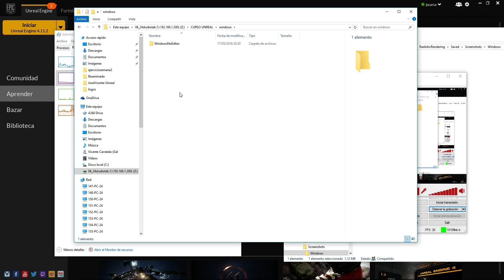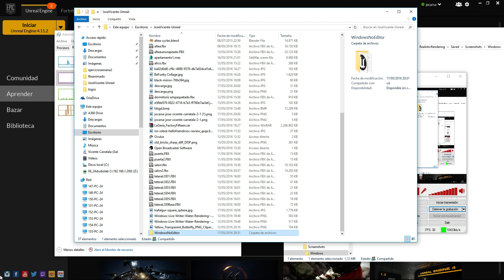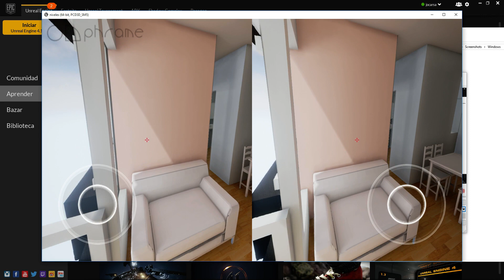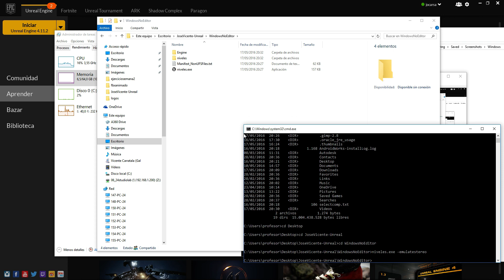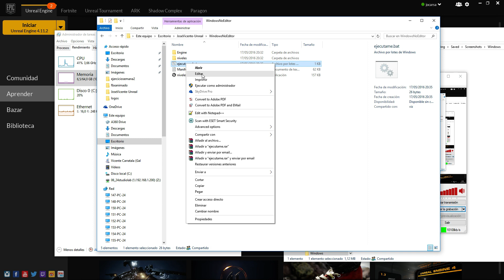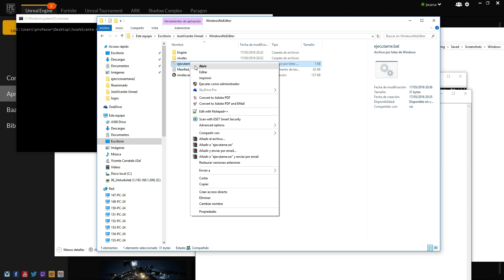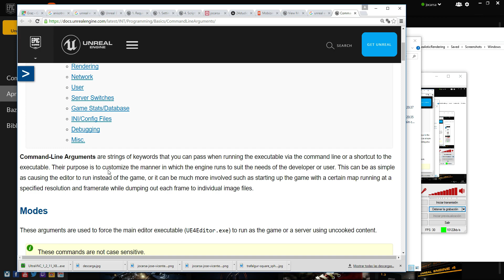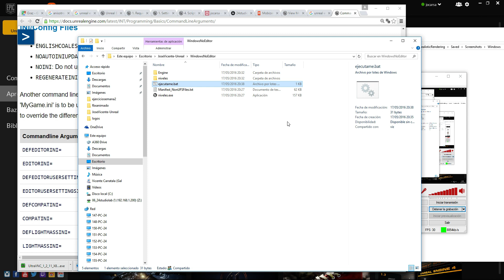Curso de Unreal Engine 4 11 parte 00118